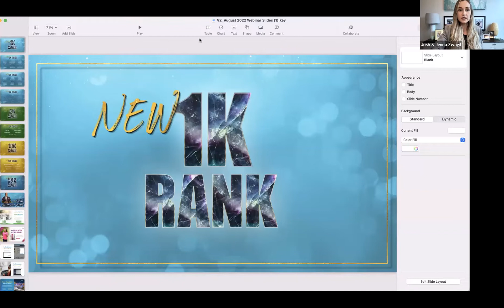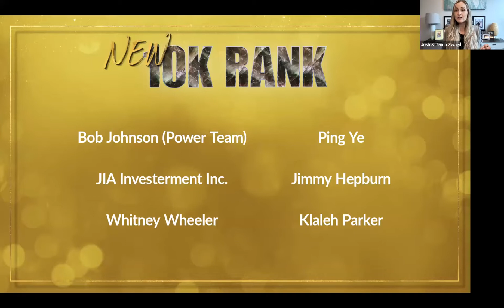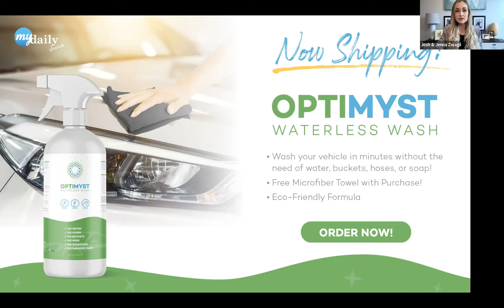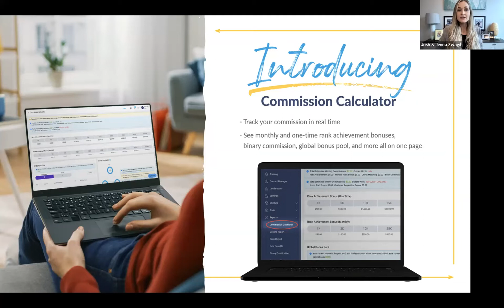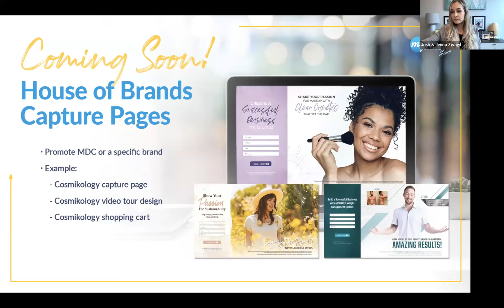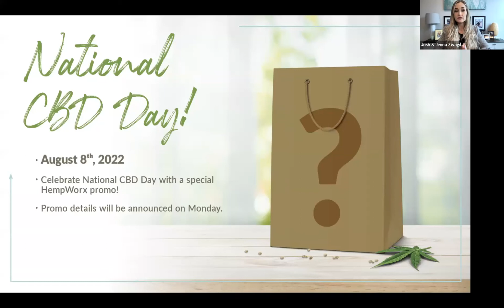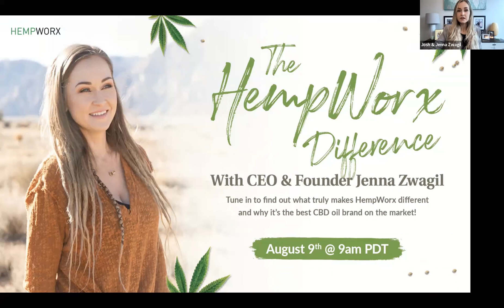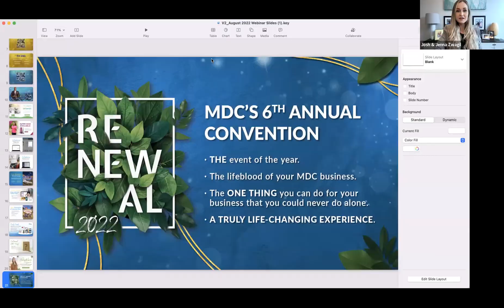MDC Corp Webinar with Jenna Zwagil sharing exciting updates August 2022 You Have to See this!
This is amazing you have to see this!

I love the MyDailyChoice and Hempworx products (I use most of them) and the owner's josh and Jenna are fantastic!  The freedom to work from anywhere in the world is simply amazing!

Or Visit this channel about page for direct links to products! :)